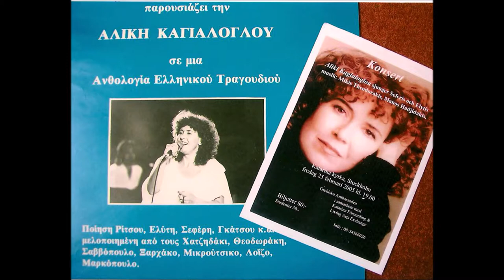Aliki Kayaloglou, British Council, Thessaloniki, A Song of Love, Life and Death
Aliki Kayaloglou Recital at The British Council, Thessaloniki, 16 January, 1985. A song of love, life and death